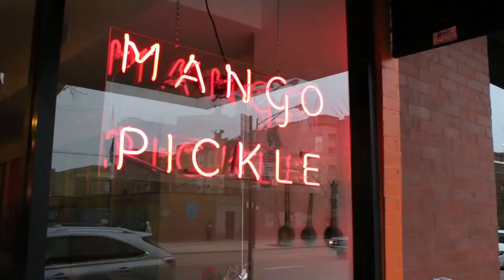Mango Pickle provides Edgewater with contemporary Indian food - 'The Grid: Neighborhood Eats'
Welcome to the Grid—a weekly show exploring Chicago's neighborhoods with host Ji Suk Yi.

Sample contemporary Indian food with a twist at Mango Pickle in Edgewater. Owner and chef Marisa Polillo moved to India with her husband and spent nearly a decade there. When she returned, she introduced her favorite flavors to Chicago—including local ingredients alongside the traditional ingredients. Her menu is seasonal, creative and delicious.